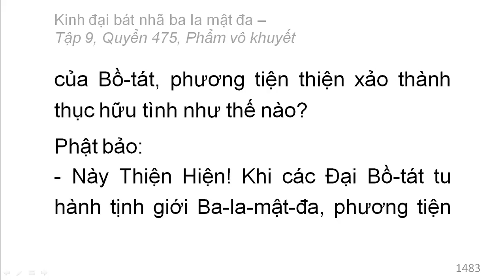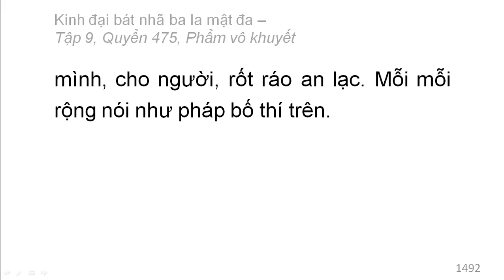Quyển /600: Kinh đại bát nhã ba la mật đa